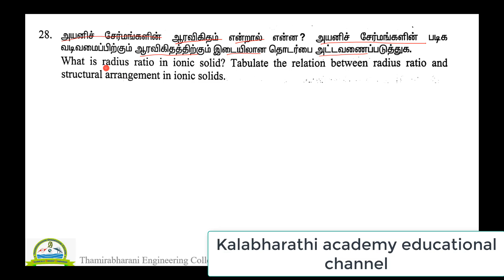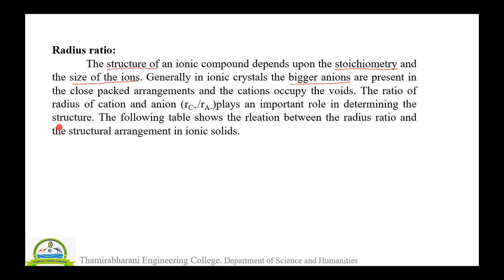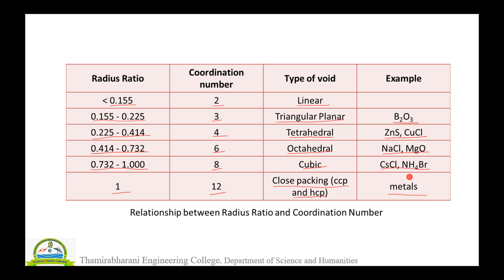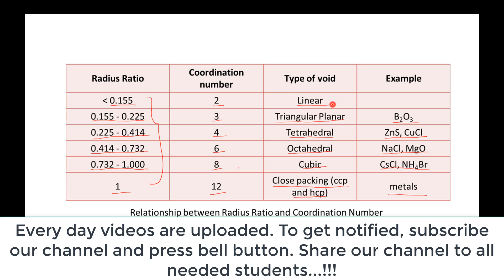28 PTA CH 3 | Parents teachers association chemistry model question paper 3 Class12